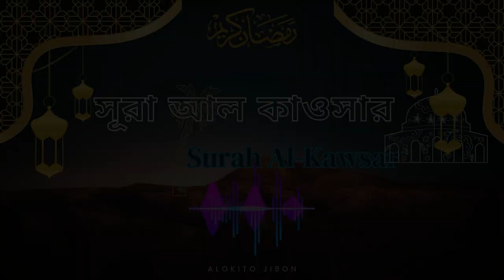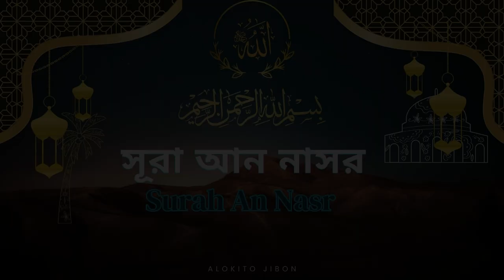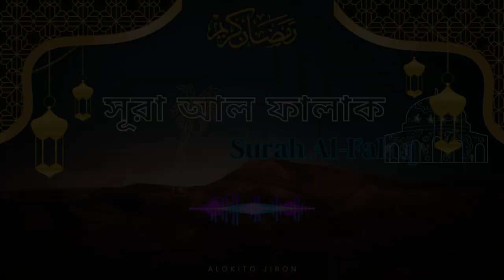নামাজের জন্য ১০টি ছোট সূরা | Quran Last 10 Surah | Last Ten Surahs of Quran | Small Surah for Namaz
নামাজের জন্য ১০ টি ছোট সূরা || Last Ten Surahs of Quran ||
105 আল-ফীল | Al-Fil | سورة الفيل
106 আল-কুরাইশ | Quraysh | سورة قريش
107 আল-মাঊন | Al-Ma'un | سورة الماعون
108 আল-কাউসার | Al-Kawthar | سورة الكوثر
109 কাফিরুন | Al-Kafirun | سورة الكافرون
110 আন-নাসর | An-Nasr | سورة النصر
111 আল-মাসাদ (লাহাব) | Al-Masad | سورة المسد
112 আল-ইখলাস | Al-Ikhlas | سورة الإخلاص
113 আল-ফালাক | Al-Falaq | سورة الفلق
114 আন-নাস | An-Nas | سورة الناس
Best Quran Recitation
Holy Quran
quran recitation
best quran recitation
quran tilawat
beautiful voice
surah ar-rahman
hafiz saleh ahmad takrim quran recitation
surah yasin
Surah
emotional recitation
qirat quran best
New quran recitation
habib advice
নামাজের জন্য ১০টি ছোট সূরা,quran last 10 surah,small surah for namaz in english,নামাজের সূরা সমূহ
last ten surahs of the holy quran best quran recitation
the last ten surahs of the holy quran
আলামতারা থেকে সূরা নাস পর্যন্ত
সূরার সিরিয়াল
last 10 surahs of quran 1 hour